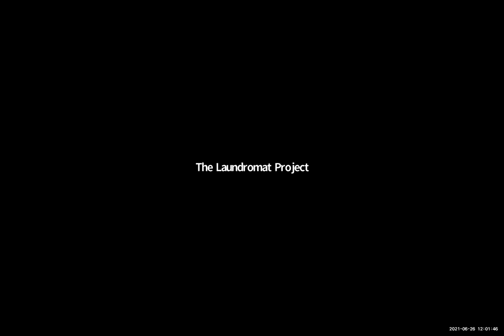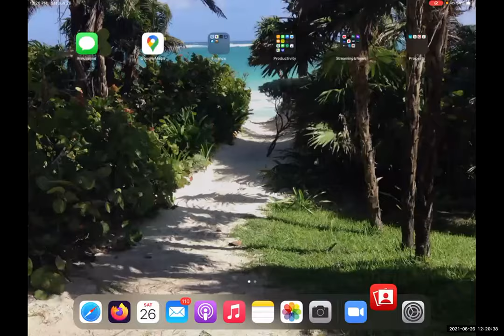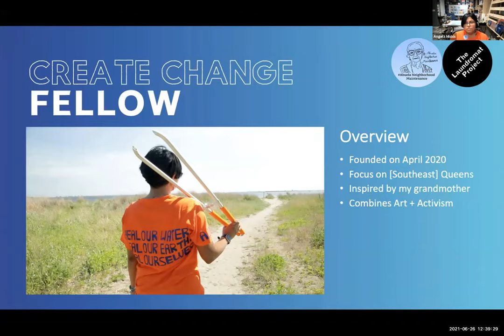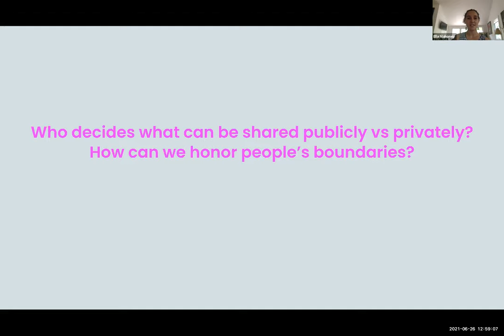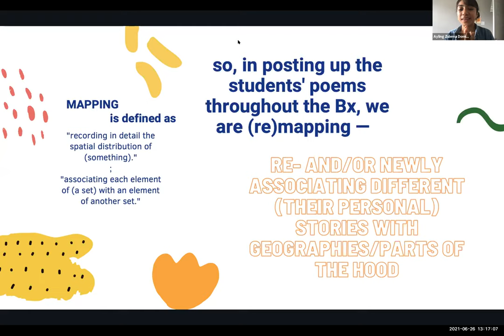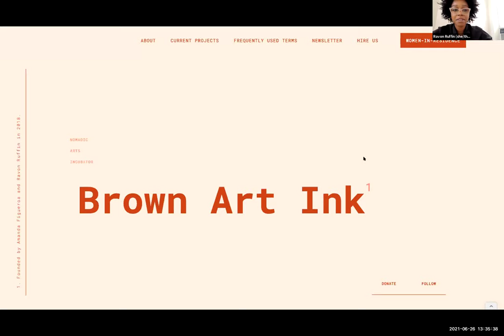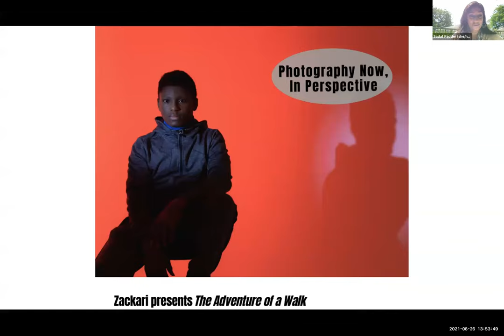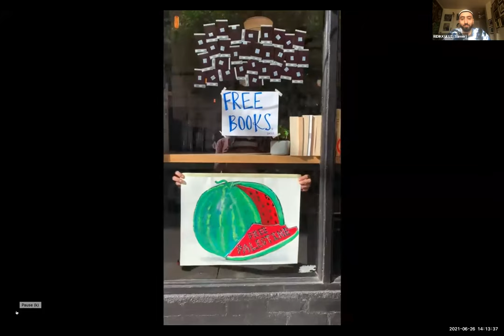Remapping Power: Create Change Fellowship Artist Presentations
Join us for an afternoon of reflection and creative community celebration at our 2021 Create Change Fellow Artist Presentations. This year’s six month remote Fellowship program was shaped around strategies for understanding power mapping, shifting narratives through art, and building trust and accountability alongside community. The Create Change program encourages the deepening of community engagement methods across each of the twelve artists' creative practices. During this virtual public gathering, the Fellows will share short presentations on the development of their project designs and ideas, and takeaways from their Fellowship experience. This program will be hosted by Lauren Argentina Zelaya, Director of Public Programs at the Brooklyn Museum.